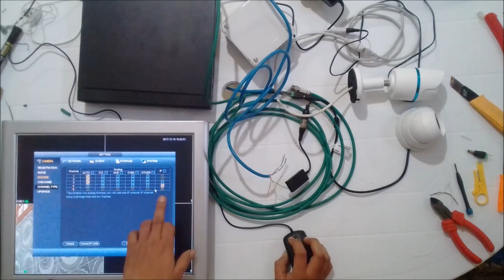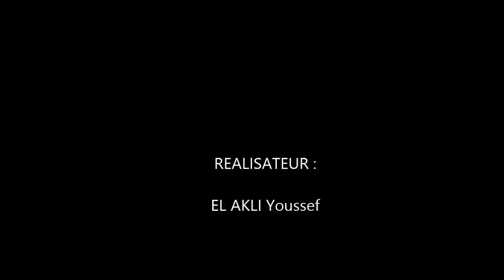Cours Vidéo Surveillance : Installation Système vidéo Surveillance (Caméra Analogique et IP)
Dans cette vidéo, on va voir comment installer un système de vidéo surveillance composé d'un DVR hybrid(XVR) marque Dahua, une caméra analogique marque Dahua, une caméra IP et un boitier d'alimentation.
Branchement de la caméra au boîtier d'alimentation.
Branchement de la caméra analogique au XVR par câble KX6.
Branchement de la caméra analogique au XVR par câble Réseau et transceiver.
Branchement et affichage d'une caméra IP sur XVR.